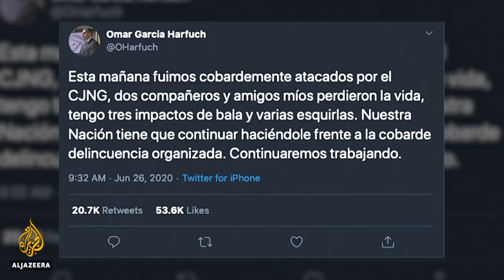Mexico City public security chief hurt in assassination attempt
Even in a country as beset by violence as Mexico, a brazen assassination attempt has shocked the capital.
Gunmen, said to be connected to a powerful drug cartel, stormed an upmarket neighbourhood of Mexico City, firing on the city's police chief.
Omar Garcia Harfuch survived but two of his bodyguards were killed.
Al Jazeera’s Manuel Rapalo reports.